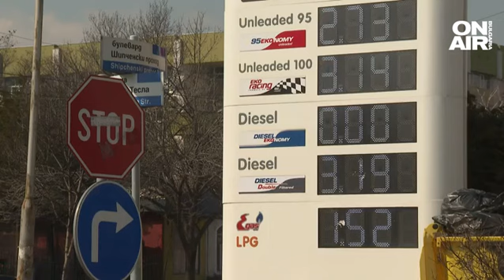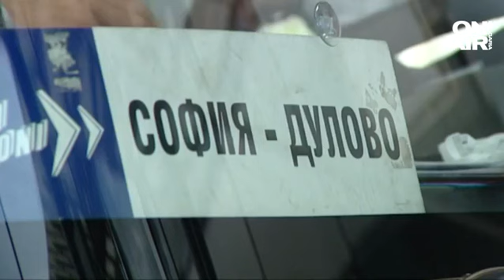Превозвачите готови да блокират страната: Всеки ден населено място остава без транспорт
Превозвачите поискаха конкретни икономически мерки от правителството заради високите цени на горивата. И обявиха, че ако това не се случи - излизат на протест на 27 април. Ако исканията им не бъдат изпълнени, превозвачите се канят да блокират цялата държава с огромен протест на 18 май.

Превозвачите обявиха, че са изправени пред постоянна заплаха за преустановяване на доставките заради неефективни действия и липса на икономически мерки от страна на правителството.

"В момента ние сме притиснати до стената. Оттук нататък фалираме", каза превозвачът Петко Ангелов.